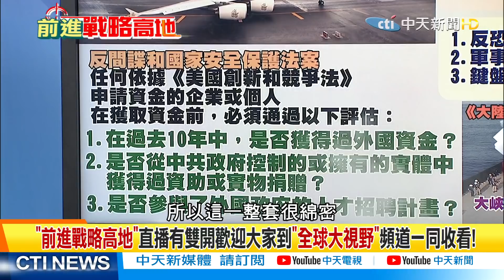【前進戰略高地】拜登政府抗中圍堵陸間諜 卻見美6萬臥底兵團執行見不得光的秘密任務?@全球大視野Global_Vision 精華版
一週七天均有最新、最熱的國際話題：
《全球大視野》節目於每週一至五23:00首播  林嘉源/鄭亦真主持
《前進戰略高地》節目於每周六21:00首播  許甫主持
《國際直球對決》節目於每周日21:00首播  林嘉源主持